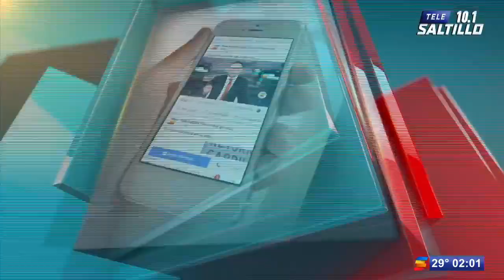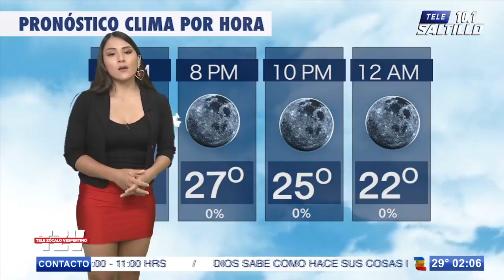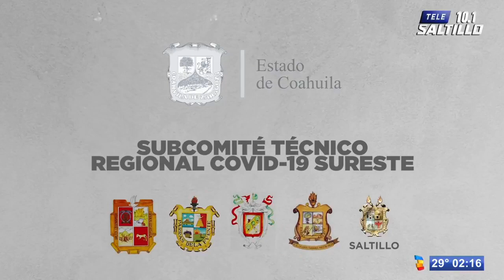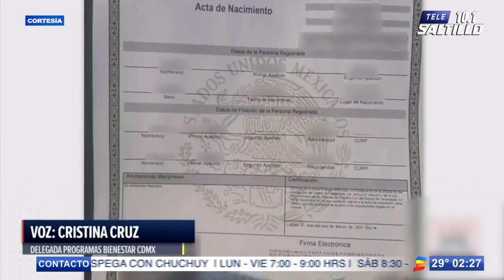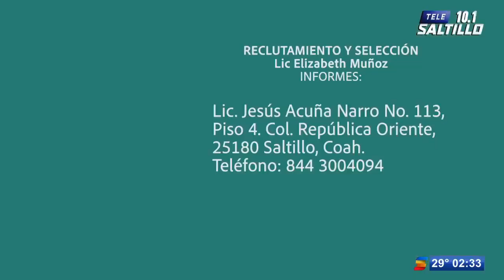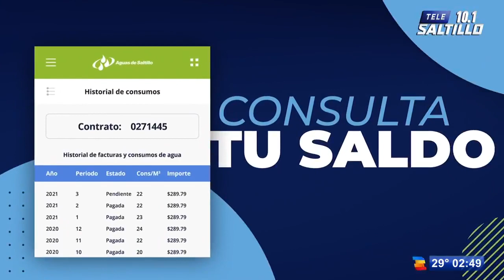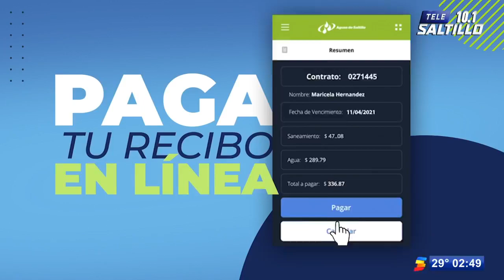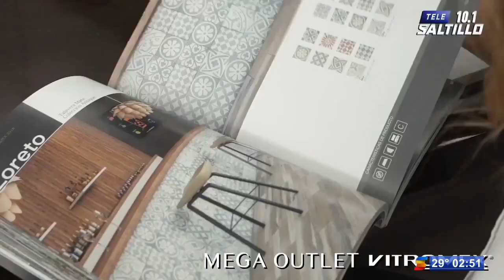TELE ZÓCALO VESPERTINO / 8 DE ABRIL DE 2021